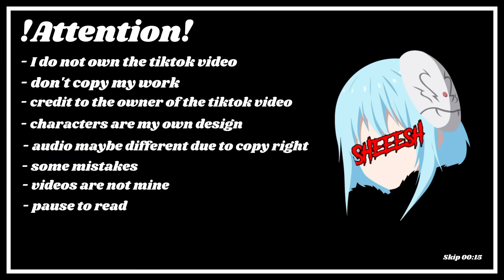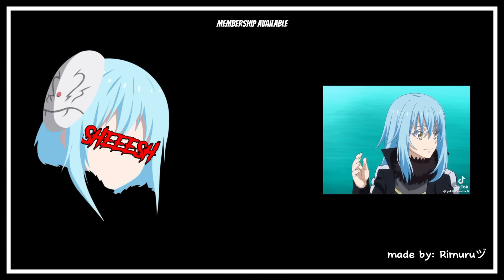[ Rimuru Students React to Him (Rimuru) ] | + shizu | Gacha React | 2/2